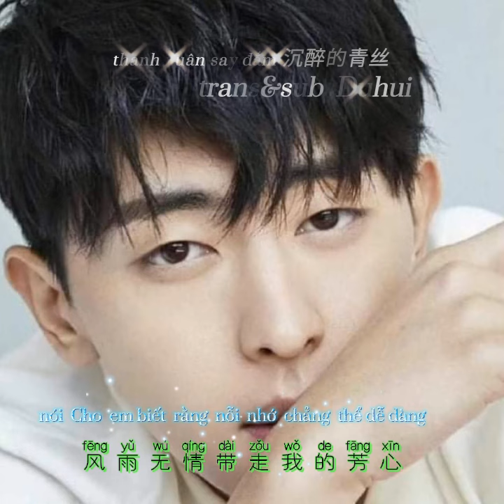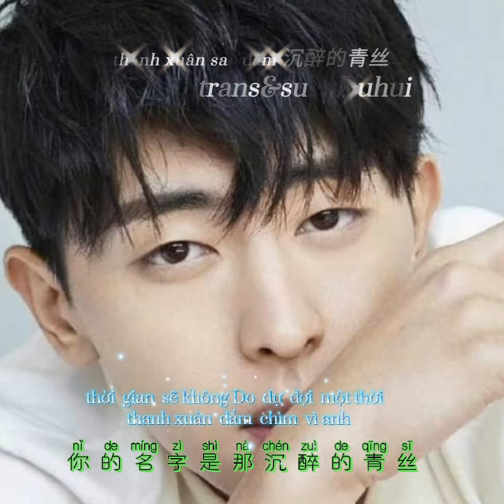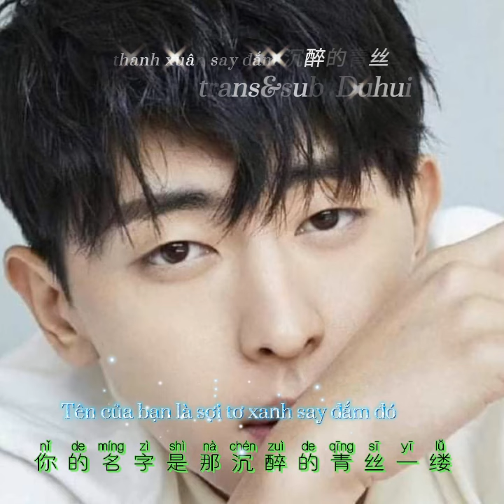vietsub Thanh xuân say đắm vì anh 沉醉的青絲 Đặng luân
沉醉的青絲
Tổng quanLời bài hátNghe
想你 念你 我追着你而去
想你 念你 停止再继续
我走过那条长椅 默守着那个秘密
拼命在脑海中寻你
如果回忆容易 我会想你念你 假装你在这里
那本旧的日历 翻了日期 告诉我牢记不容易
如果可以作弊 我会想你念你 到最后的荼蘼
时间不会犹豫 等一缕 为你而沉醉的青丝